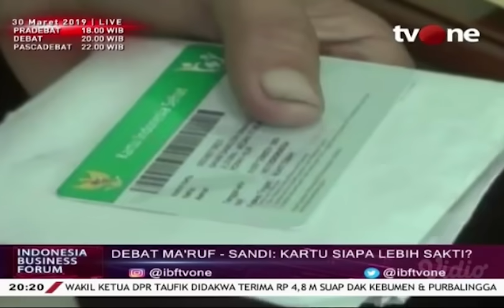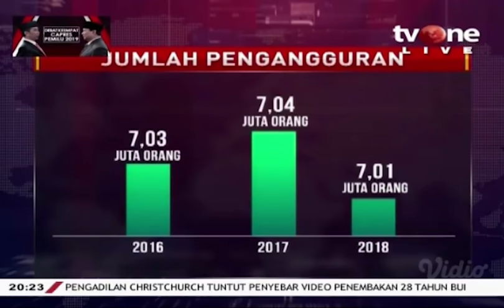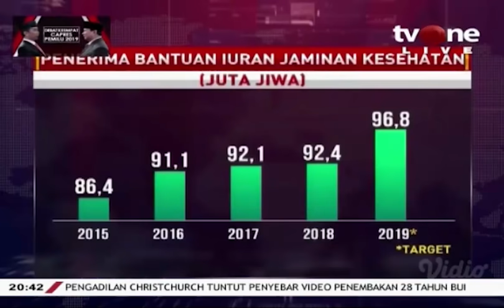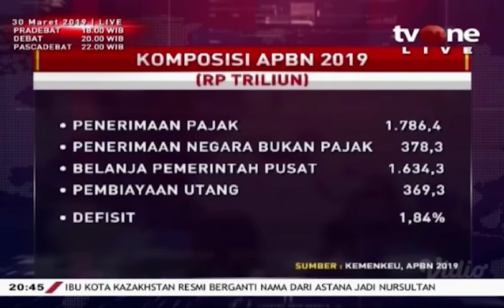"Daripada Kartu, Lebih Penting Strategi Tingkatkan Pertumbuhan Ekonomi ke 8 Persen Ke Atas"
"Yang Lebih Penting daripada Kartu adalah Bagaimana Strategi Tingkatkan Pertumbuhan Ekonomi Diatas 8 Persen"